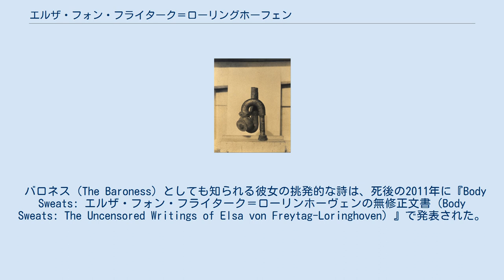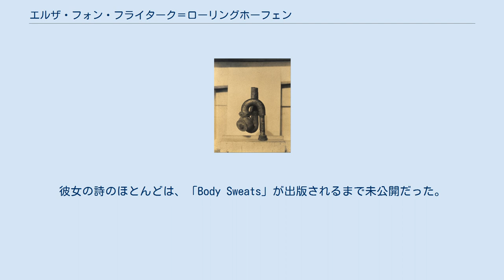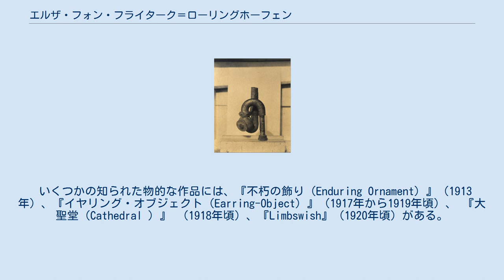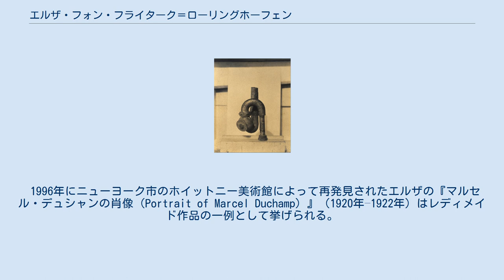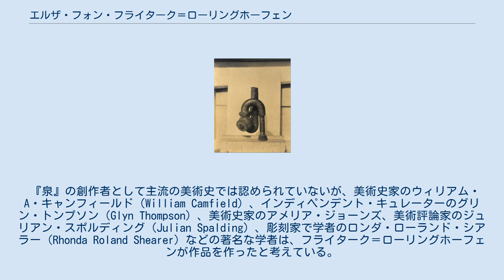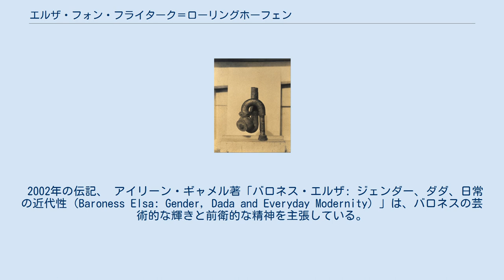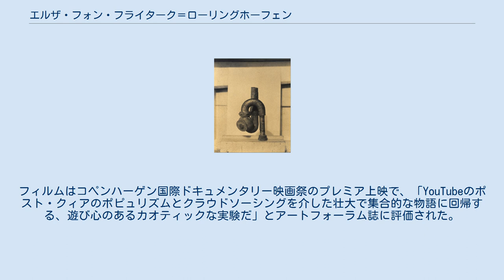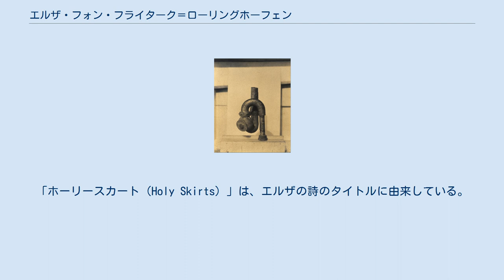エルザ・フォン・フライターク＝ローリングホーフェン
ダダイスム_(文学)
エルザ・ヒルデガルト・バロネス・フォン・フライターク＝ローリングホーフェン（1874年7月12日– 1927年12月15日）は、ニューヨークのグリニッジ・ビレッジで数年間芸術活動をしたドイツの前衛、 ダダイストの芸術家、詩人である。
 バロネス（The Baroness）としても知られる彼女の挑発的な詩は、死後の2011年に『Body Sweats: エルザ・フォン・フライターク＝ローリンホーヴェンの無修正文書（Body Sweats: The Uncensored Writings of Elsa von Freytag-Loringhoven）』で発表された。
ニューヨーク・タイムズ紙はこの本を2011年の注目すべきアートブックの1つとして賞賛した。
 エルザ・プレッツは、ドイツのポメラニア州シフィノウィシチェで、石工のアドルフ・プレッツ（Adolf Plötz）とイダ・マリー・クライスト（Ida Marie Kleist）との間に生まれた。
父親とエルザの関係は気まぐれで、父が家庭内でどのように支配していたかを、父がどれほど残酷でありながらも心が広いのかを、エルザは強調した。
エルザの行う芸術は、政治構造が家庭と同じ設定であり、男性的権威を促し、国家における家父長的社会秩序を維持する方法だということを関連付けた 。
父親による男性的コントロールに対する彼女の不満は、後の反家父長的アクティビスト人生へのアプローチを育てたかもしれない 。
一方、母親との関係は賞賛に満ちており、物を再利用することまで含めた母親の工芸は、彼女が自分の作品で道端のがらくた/ファウンドオブジェを活用することを編み出した可能性がある。
 俳優とヴォードヴィルのパフォーマーとしてトレーニングを受けて働き、ドイツのベルリンやミュンヘン、イタリアの芸術家との多くの影響関係を持った。
 ミュンヘン近郊のダッハウで美術を学んだ。
 ベルリンの公務員で建築家のアウグスト・エンデルと1901年8月22日に結婚し 、エルザ・エンデルとなった。
 彼らは「開かれた関係」を持っており、1902年に彼女はエンデルの友人、二流の詩人であり翻訳者のフェリックス・ポール・グレーブ（後にフレデリック・フィリップ・グローブという名前となった）と恋愛関係となった。
 3人で1903年1月下旬に一緒にシチリアのパレルモに旅行した後、エンデルたちの結婚は破局を迎え 、彼らは1906年に離婚した 。
彼らの離婚はひどいものだったが、エルザはいくつかの風刺詩をエンデルに捧げた。
1906年、エルザとグレーブはベルリンに戻り、1907年8月22日に結婚した。
 1909年までに、グレーブは財政的に深刻な問題に直面していた。
1909年7月下旬に妻の助けを借りて彼は自殺に見せかけ、北米に向けて出発した。
 1910年7月にエルザは彼と合流し、シンシナティからそれほど遠くないケンタッキー州スパルタで小さな農場を経営した。
 1911年に突如グレーブは彼女を捨て、1912年に西にあるノースダコタ州ファーゴの近くのボナンザ農場とマニトバへ行った。
 グレーブからの離婚の記録はない。
 エルザはシンシナティでアーティスト向けのモデル業を始め、ウェストバージニア州とフィラデルフィアを経由して東に向かい、1913年11月にニューヨークで、3番目の夫となるドイツ男爵レオポルト・フォン・フライターク＝ローリングホーフェン（フーゴ・フォン・フライターク＝ローリングホーフェンの息子）と結婚した。
 彼女は後に「ダダイストのバロネス（女男爵）、エルザ・フォン・フライターク＝ローリングホーフェン」と呼ばれるようになった。
 ニューヨークでは、夫のフライターク＝ローリングホーフェンはタバコ工場で働いてエルザを支援し、エルザはルイス・ブーシェ、ジョージ・ビドル、マン・レイなどのアーティストのモデルとしてポーズをとった。
 彼女はジョージ・グラントハム・ベイン、ジョージ・ビドルのリソグラフ、テレサ・バーンスタインの絵画などに登場している。
 クロード・マックレイとバロネス・フォン・フライターグ＝ローリングホーフェン、1928年以前 バロネスは、1918年からリトルレビュー誌に詩のための場が与えられ...